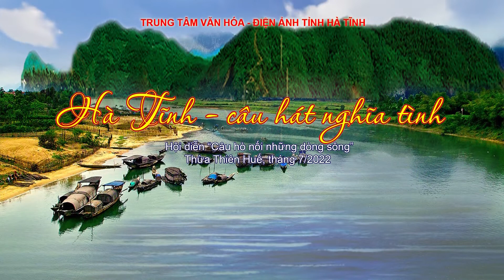Hà Tĩnh, câu hát nghĩa tình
Chương trình nhệ thuật ca-múa-nhạc của Trung tâm Văn hóa - Điện ảnh tại Hội diễn Câu hò nối những dòng sông năm 2022 tại Huế